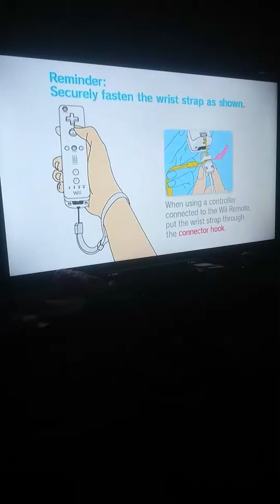Mario Party 8 - 20 turns DK's Treetop Temple (part 1)